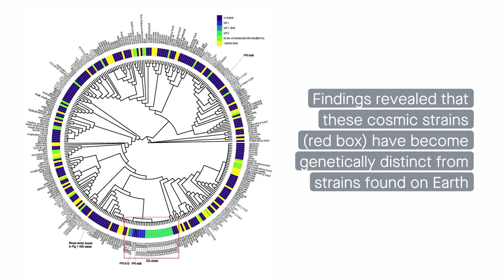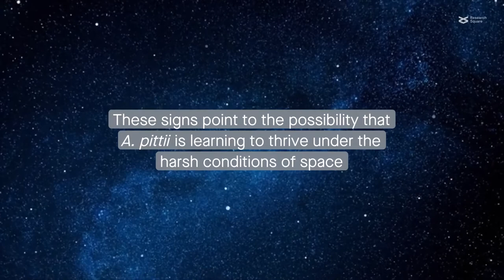Bacteria may grow stronger, more resistant to antibiotics in space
Tierney et al. “Multidrug-resistant Acinetobacter pittii is adapting to and exhibiting potential succession aboard the International Space Station.” Microbiome (2022)